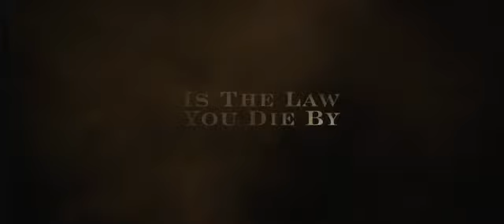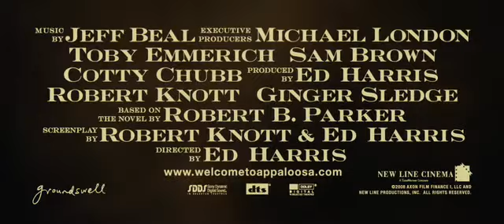Appaloosa Trailer (2008)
1882, New Mexico Territory. Virgil Cole (Ed Harris) and Everett Hitch (Viggo Mortensen) are itinerant lawmen, hired by desperate towns as Marshal and Deputy, respectively. The city fathers of Appaloosa hire them after Randall Bragg (Jeremy Irons), a newly-arrived rancher with money and a gang of thugs, disrupts commerce and kills three local lawmen. Cole and Hitch contrive to arrest Bragg and bring him to trial, but hanging him proves to be difficult. Meanwhile, a widow has arrived in town, Allison French (Renée Zellweger), pretty, refined, and good-natured. Virgil falls hard, and it seems mutual, but there may be more to Allison than meets the eye. Can friendship and skill with a gun overcome a pernicious villain and green-eyed jealousy? - imdb